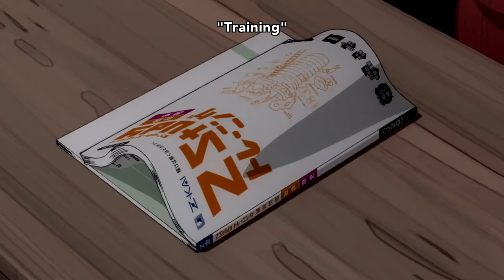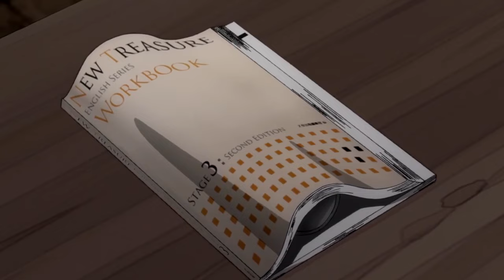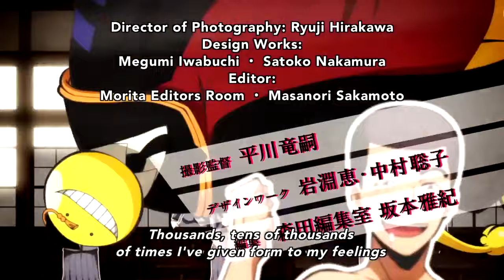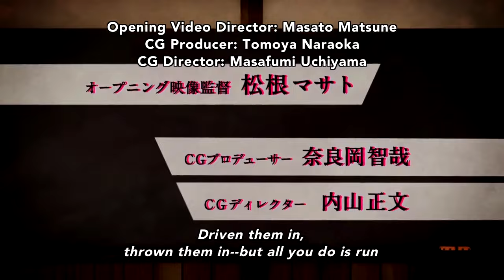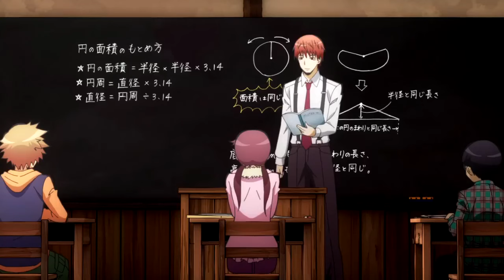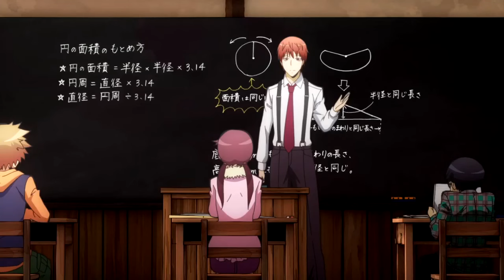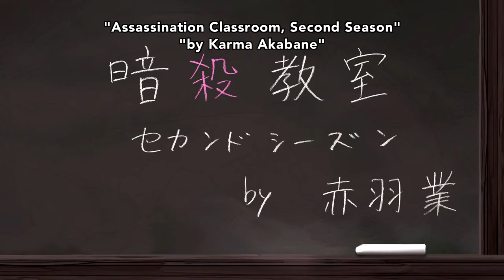Assassination Classroom//Season 2//Episode 13